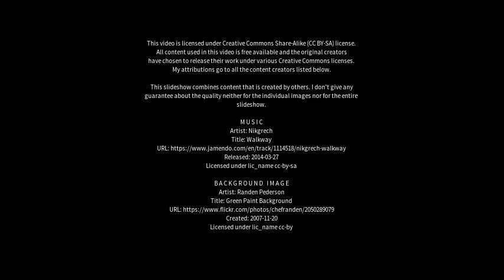Best places to visit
Best places to visit - Barddhamān (India) Best places to visit - Slideshows from all over the world - City trips, nature pictures, etc.